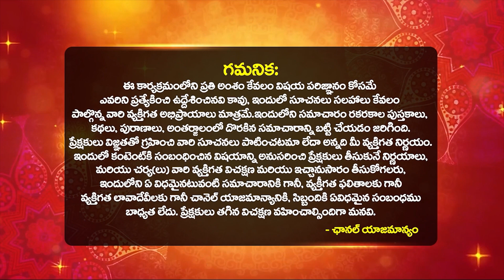తధాస్తు దేవతలు తిరిగే ఆ 24 నిమిషాలు చాలా కీలకం😲 tathastu devathalu Tirige Samayam YVSS Giri Rao #02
తధాస్తు దేవతలు తిరిగే ఆ 24 నిమిషాలు చాలా కీలకం😲 tathastu devathalu Tirige Samayam YVSS Giri Rao #02 | bhakthi samacharam